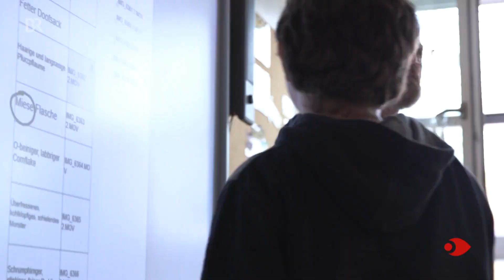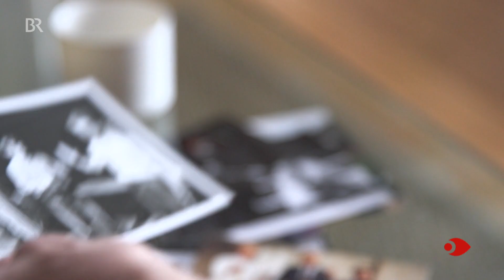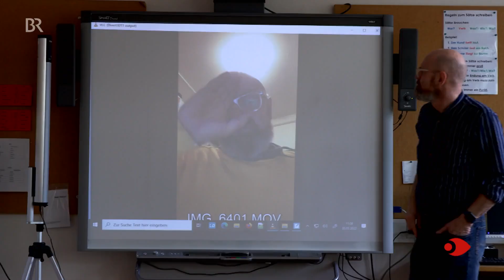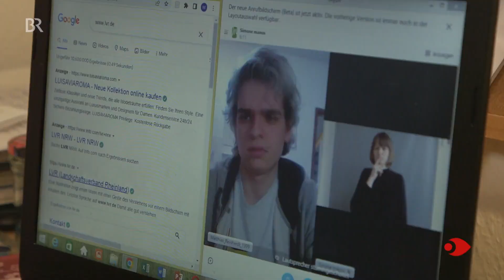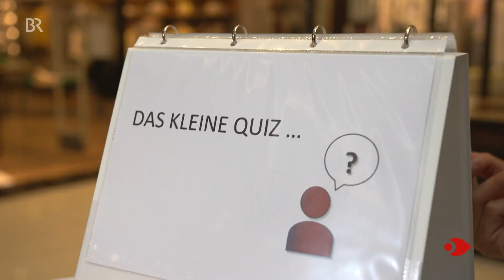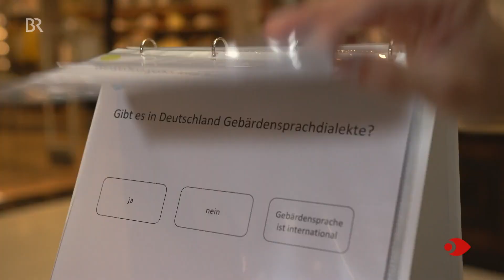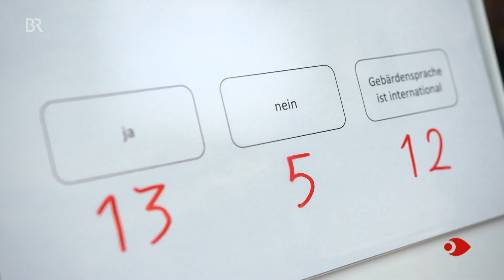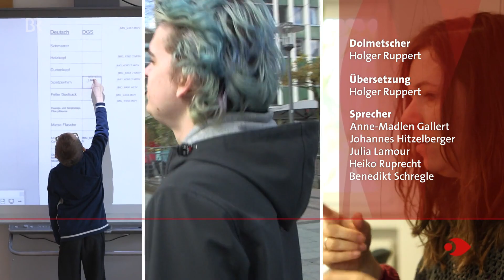20 Jahre Anerkennung der Deutschen Gebärdensprache | Sehen statt Hören | BR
"Sehen statt Hören" macht im Bild sichtbar, was man sonst nur im Ton hört! Alle Folgen in der Mediathek
Am 27. April 2002 wurde die Gebärdensprache in Deutschland offiziell anerkannt. Nach jahrelangen Kämpfen ein echter Durchbruch aus Sicht der Gehörlosen. Und heute, 20 Jahre später? Hat sich der erhoffte Durchbruch in der Gesellschaft eingelöst? Sehen statt Hören trifft auf drei unterschiedliche Menschen und deren Wünsche.

Am 27. April 2002 trat das Bundes-Behindertengleichstellungsgesetz in Kraft. In diesem Gesetz steht im § 6 der entscheidende Satz, für den viele Gehörlose in Deutschland lange gekämpft haben: "Die Deutsche Gebärdensprache ist als eigenständige Sprache anerkannt."

Doch das Bundesgesetz kam nicht ganz von alleine. Es waren vor allem die Behindertenverbände, die sich für ihre Rechte stark gemacht haben. So wurde das Benachteiligungsverbot – wonach niemand wegen seiner Behinderung benachteiligt werden darf – 1994 im Grundgesetz verankert.

Ein paar Jahre später 1999 wurde im Berliner Abgeordnetenhaus das Landesgleichberechtigungsgesetz verabschiedet, in dem erstmalig die Gebärdensprache anerkannt und der Anspruch auf Dolmetscher festgehalten wurde. Die anderen Bundesländer zogen mit ihren Gleichstellungsgesetzen nach.

Die Deutsche Gebärdensprache ist also längst anerkannt. Doch fühlt es sich für die Gebärdensprachgemeinschaft auch praktisch und im Alltag so an?

Autor: Holger Ruppert